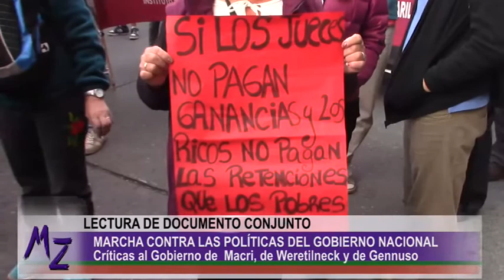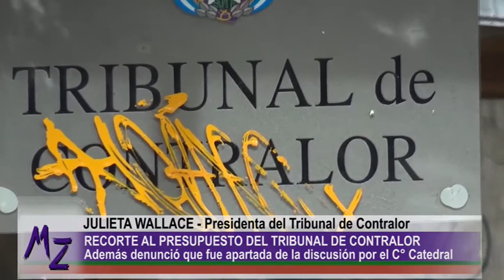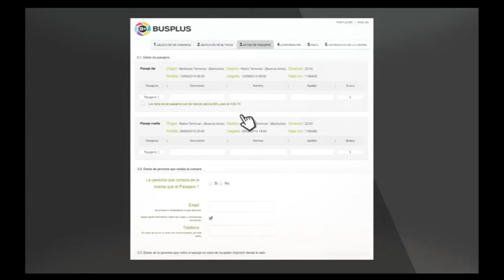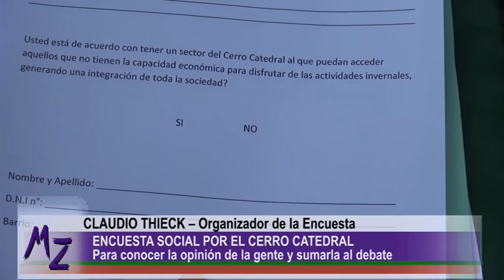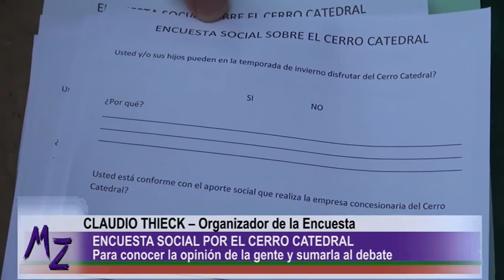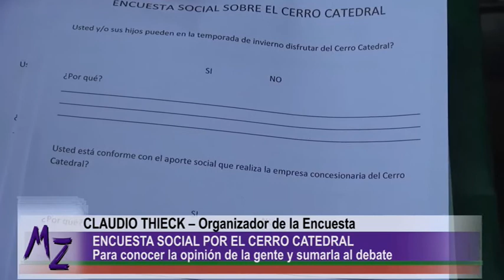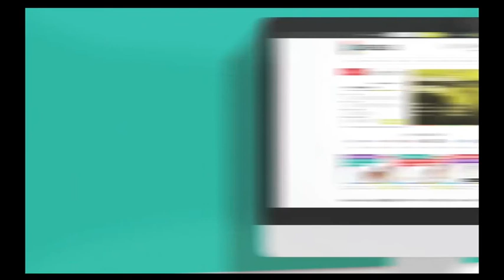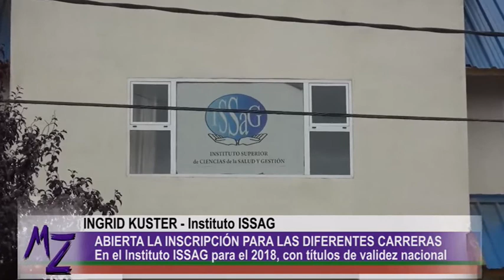Muley Zungu - jueves 22 febrero 2018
Muley Zungu - Jueves 22 de Febrero de 2018

Marcharon en Bariloche contra las políticas del gobierno nacional

Organizaciones sociales, políticas y los gremios de la Intersindical Bariloche marcharon hasta el Centro Cívico.

La movilización fue en rechazo a las políticas que está desarrollando el gobierno nacional. Una vez ubicados en la Plaza de los Pañuelos se inició el acto con la lectura de un documento conjunto.

Presidenta del Contralor denunció que la apartaron de la discusión por el Cerro Catedral

La presidenta del Tribunal de Contralor Julieta Wallace denunció que desde el Ejecutivo municipal, se la desplazó de la Comisión de Transacciones, que se reunirá este viernes para continuar con el debate por la concesión del Cerro Catedral.

Continuando con la movilización a nivel nacional contra las políticas económicas del presidente Mauricio Macri, que en Bariloche tuvo como protagonistas a los gremios de la Intersindical Bariloche, organizaciones sociales y políticas.

En el acto participaron varios oradores con discursos críticos dirigidos al presidente Macri, el gobernador Weretilneck y el intendente Genusso.

Jose Ojeda - CTEP Rio Negro

Este jueves, dos de los cinco imputados por la represión a una manifestación Mapuche el 31 de julio del año pasado se presentaron en la defensoría federal para solicitar tener acceso al expediente de la causa.

Ademas de pedir copia del expediente presentaron una nota para que Luis Virgilio Sanchez de la Gremial de Abogados ejerza la defensa de los imputados que fueron detenidos por reclamar la liberación de Facundo Jones Huala en el juzgado federal de Bariloche.

Este sabado 24 a las 21:30hs en el teatro de la Biblioteca Sarmiento se presenta "Dogma" una propuesta de humor para todo publico.

Por estos dias se está realizando una encuesta social por el Cerro Catedral para conocer la opinión de la gente y sumarla al debate por la prorroga en la concesión del Cerro Catedral.

La movilización fue en rechazo a las políticas del gobierno nacional. En la Plaza de los Pañuelos se inició el acto con varios oradores.

Egar Actis - CTA Autónoma

Continuando con la movilización a nivel nacional contra las políticas económicas del presidente Mauricio Macri, que en Bariloche tuvo como protagonista a los gremios de la Intersindical Bariloche, organizaciones sociales y políticas.

Jorge Molina - CTA Rio Negro

La Asociación de los Trabajadores de la Sanidad Argentina (ATSA), filial Río Negro, organiza un curso de primer respondiente en nuestra para este finde de semana.

Montajes policiales violan los derechos humanos en Chile

La fracasada ‘Operación Huracán’, espionaje realizado contra del Pueblo Mapuche por efectivos de la inteligencia policial, lejos de terminar tiene otras aristas que pone en tela de juicio el Estado de derecho en Chile.

Informe Hispan Tv desde Ngulumapu

Este sabado 24 el IV encuentro del ciclo denominado "el Pueblo Mapuche Vive" se traslada a la Biblioteca Popular Osvaldo Bayer de Villa La Angostura.

Presidenta del Contralor denunció que la apartaron de la discusión por el Cerro Catedral y rechazó el recorte del 40% del presupuesto.

En el Instituto ISSAG esta abierta la inscripción para las diferentes carreras pensadas para el ciclo 2018, con títulos de validez nacional.

Continuando escuchando a Jorge Molina - CTA Rio Negro por la movilización a nivel nacional contra las políticas del presidente Mauricio Macri.

Deportistas locales se preparan para el Ironman 70.3

El 11 de marzo, Bariloche será sede de una de las carreras de más prestigio en el ámbito deportivo mundial.